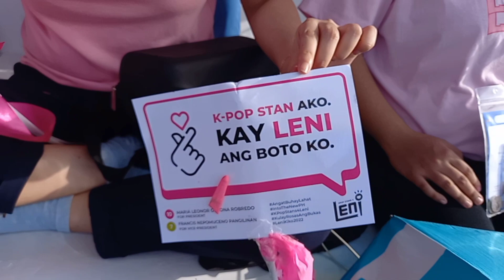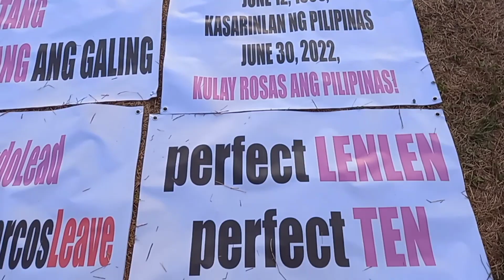Grand Rally of Vice Leni Robredo | Cavite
Cavetenio for Leni
General Trias Sport Complex